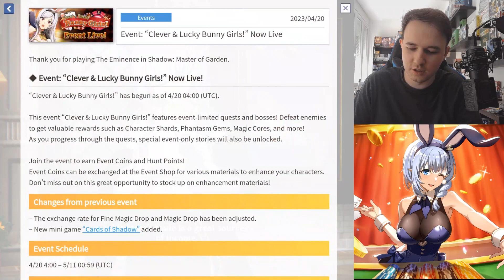UNE NEW BETA TERRE ! ON INVOQUE OU PAS ?! ANALYSE/INFOS THE EMINENCE IN SHADOW FR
Ma Guilde sur le jeux ! : 01GPK6ZBJSBPWNDMPMKQB0GW2J

Nouvelle vidéo infos sur the eminence in shadow aujourd'hui on parle de la nouvelle Beta Terre qui est sortie !